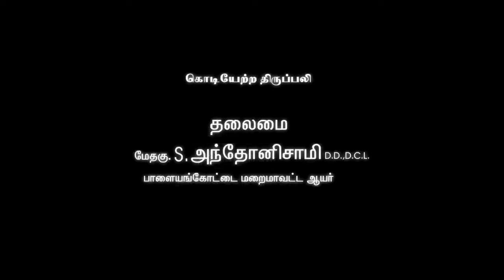புளியம்பட்டி புனித அந்தோணியார் திருத்தலம் கொடியேற்றம் 2024 #2024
Video Credits : St. Antony's Shrine - Puliampatti